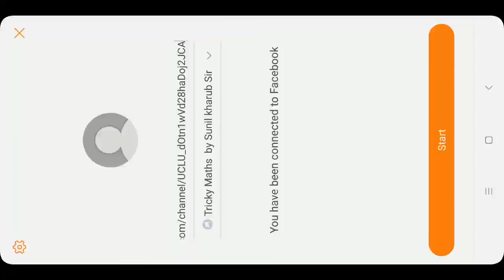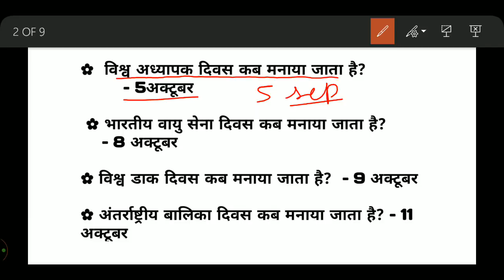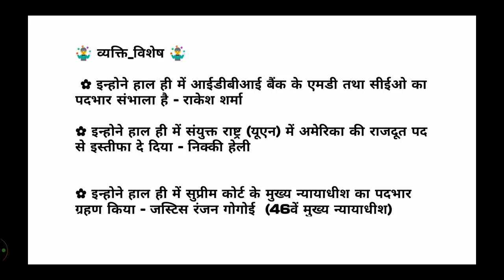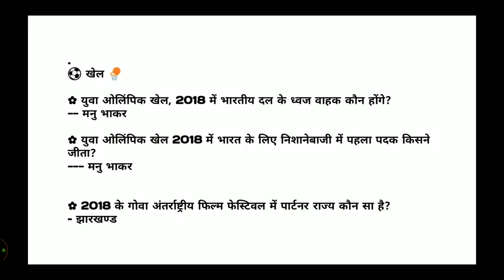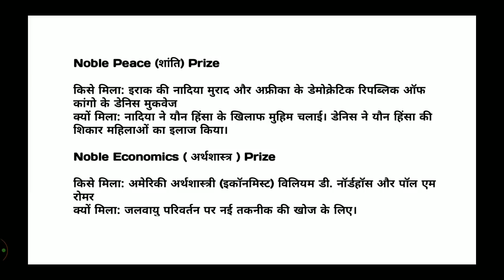Current Affairs October || Haryana Group D || Haryana Police || Htet 2018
Haryana current affair 2018 in hindi || hssc group d || haryana Police 2018

About  Video

In this video we will provide you haryana current affairs 2018 in hindi that will be useful for haryan police exam amd hssc d group .All october haryana current affairs are explained in very effective manner.

HSSC Recruitment 2018 – 18218 Group D Posts

Don’t forget to Share our channel to someone who need it

                                  Team “Vijay path "